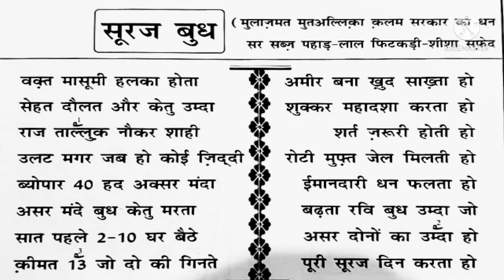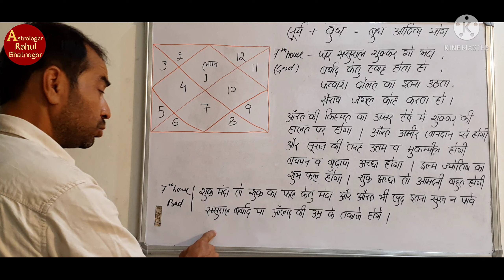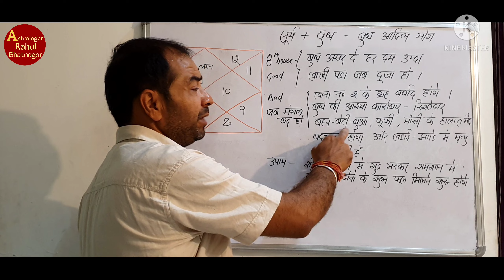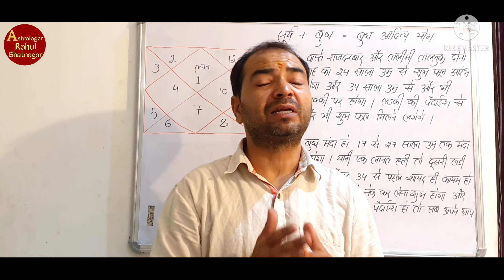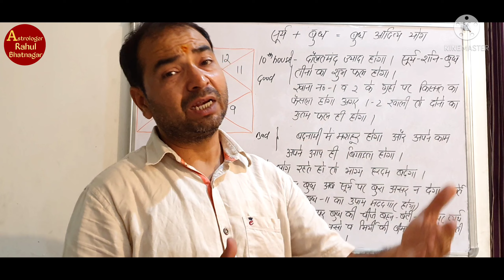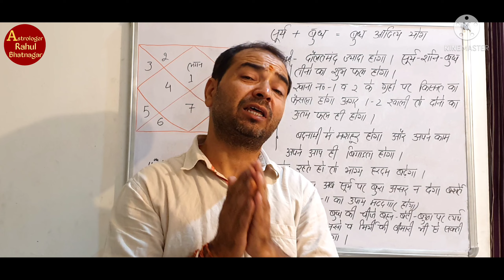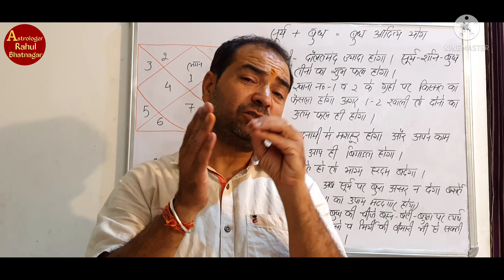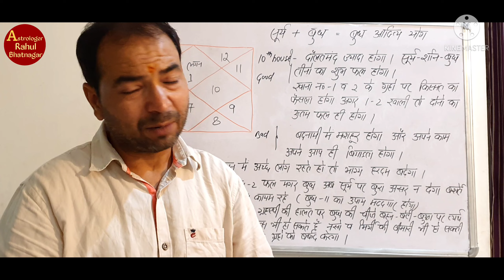कुंडली के 12 घरों में सूर्य बुध युति के शुभ व अशुभ फल व उपाय PART-B { By-Rahul Bhatnagar }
For any enquiry wtsapp on 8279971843